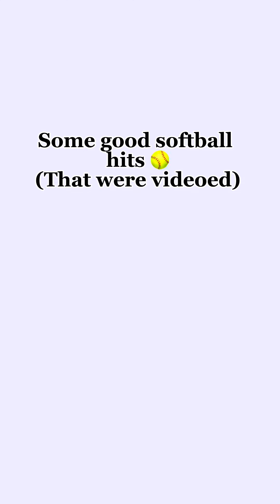Good softball hits of mine *requested video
This was requested by @outdoorfam4